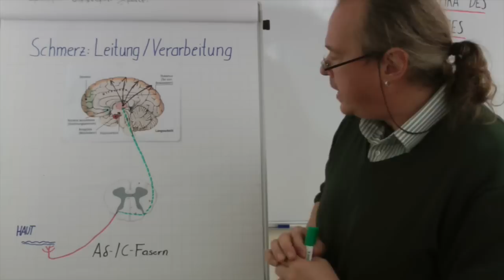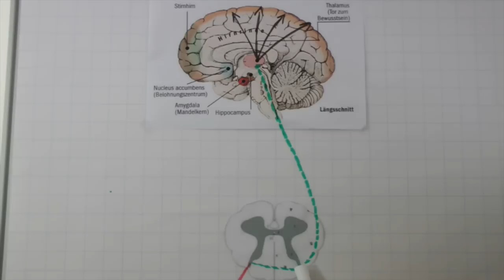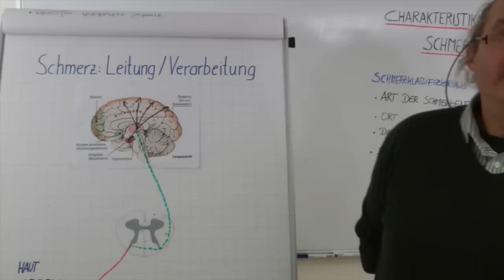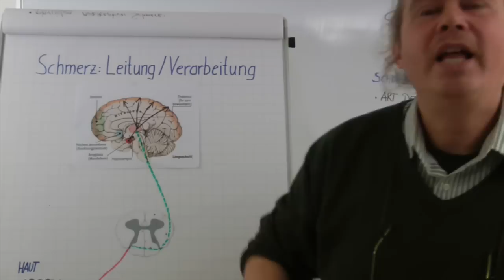Schmerz - Leitung und Verarbeitung 1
In diesem Video beschreiben wir den grundsätzlichen Ablauf der Schmerzweiterleitung und der Schmerzverarbeitung. Es dient dem Verständnisaufbau für die kommenden Videos zum Thema Schmerz, welche dieses Thema weiter vertiefen und konkretisieren. Viel Spass